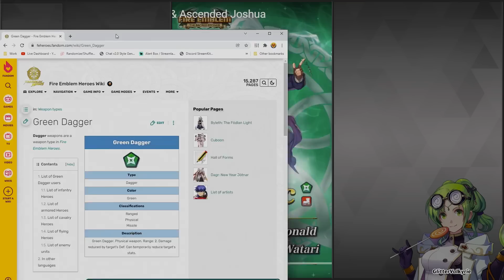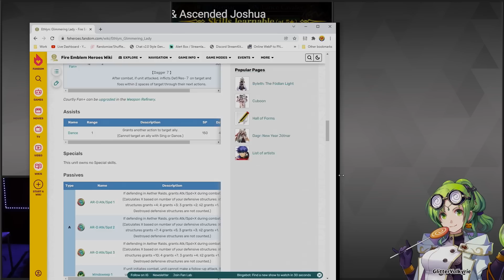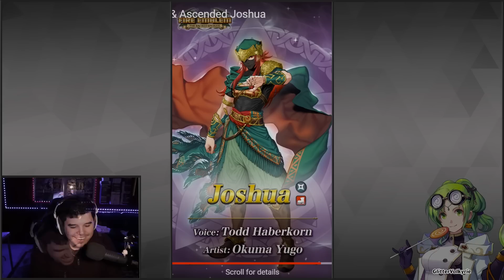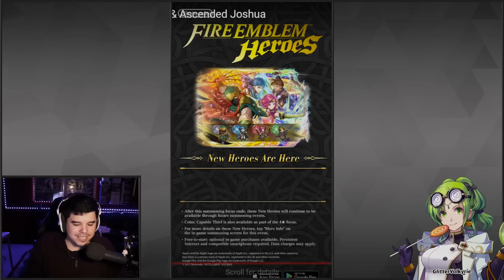New Heroes & Ascended Joshua Trailer Reaction - ft. Glitter Valkyrie (Fire Emblem Heroes)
Giant Spider for CYL6?